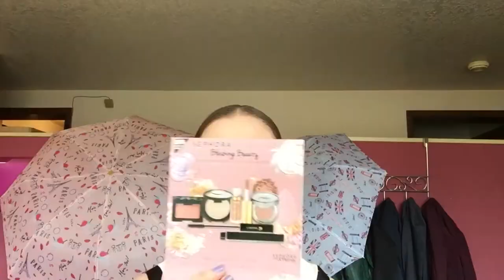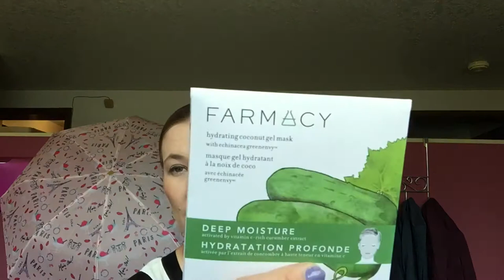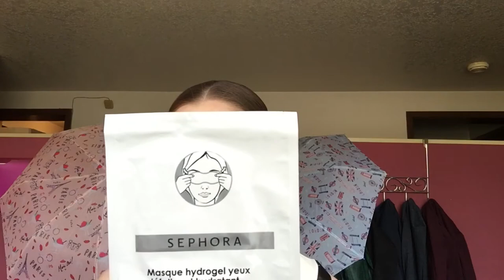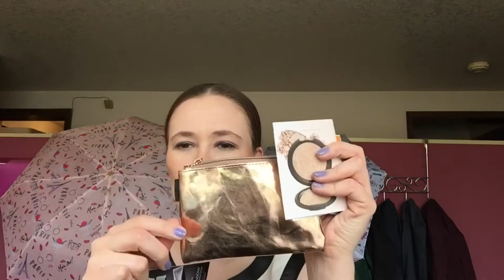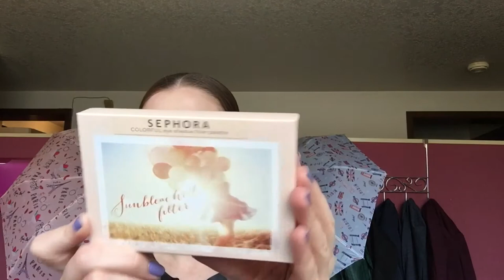Sephora VIB Sale Haul!!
Hi Guys!

 If you would like me to list links to the items that are still available please let me know! There are a lot of items here, so it might take a bit!